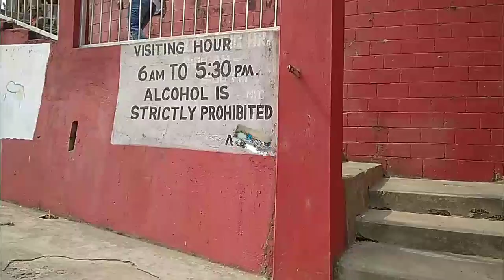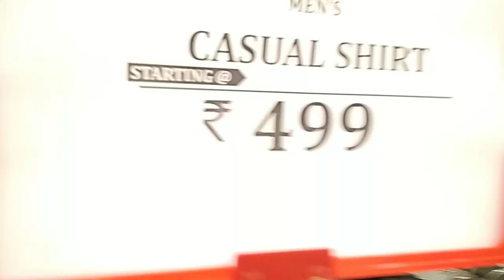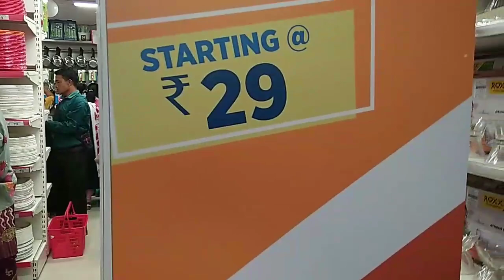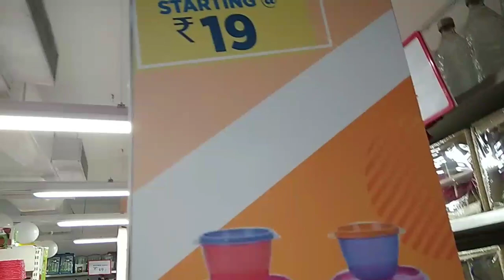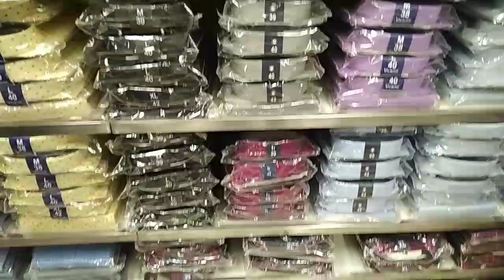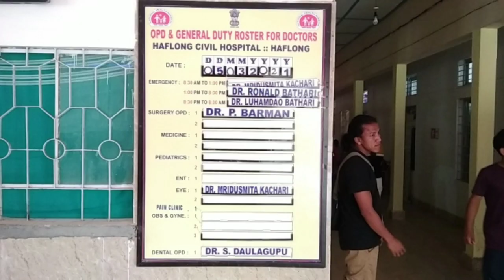Haflong town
Haflong nga eini ho umho se2 ahi e